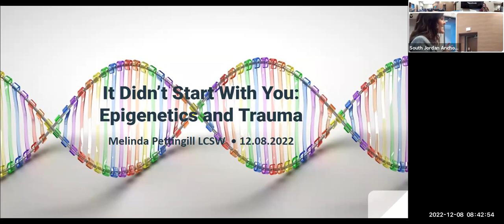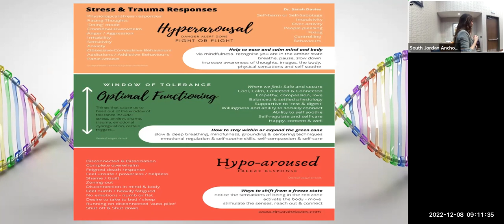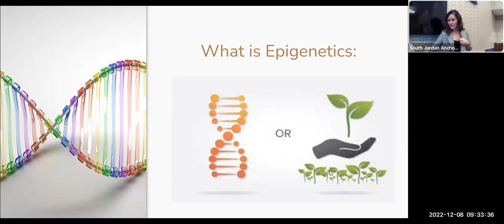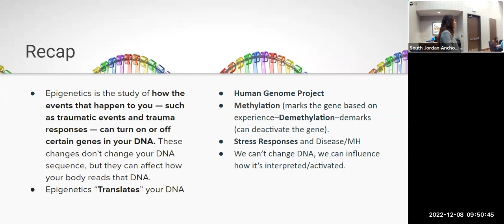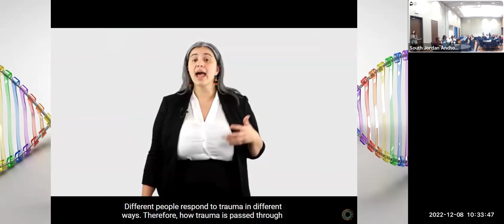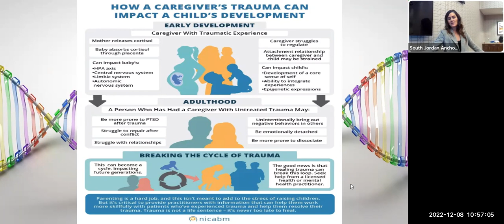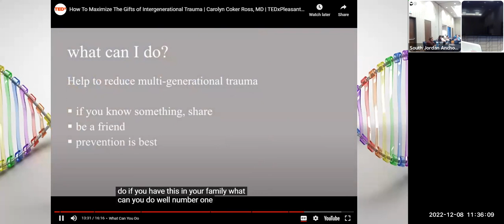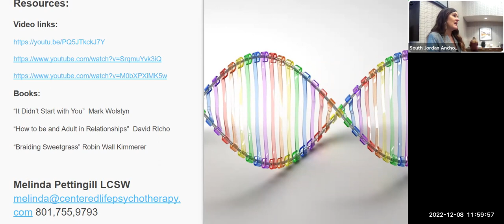It Didn’t Start With You: The Epigenetics of Historical Trauma December 2022 SWAVO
This quarterly training was recorded as a part of our December 2022 SWAVO intended for Victim Advocates in Utah.